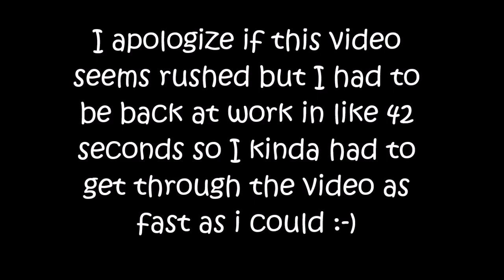BACK TO SCHOOL SUPPLIES HAUL 2016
IM SO SO SO SO SOOOOOO SORRY THIS VIDEO IS SO LATE I SERIOUSLY SUCK SO MUCH I HATE MYSELF BUT I LOVE YOU GUYS SOOO MUCH THANK U FOR PUTTING UP WITH ME AND MY PROCRASTINATION :-)
I just really was not trying to do these back to school videos bc I swear this summer lasted 4 days and I didnt wanna admit that it was over but sadly. its over :/
Anyways though, I hope you enjoyed this video even though it was so late but I lowkey feel like these videos are all the same and I didn't wanna overload your subscription box with a million of the same videos, ya feel me?
My back to school clothing haul will be up next VERYYYY SOON so stay tuned and make sure you subscribe so you dont miss it bc YA GIRL GOT SOME CUTE ASS SHIT AND SOME BOMB ASS DEALS :)))
P.S. Leave video requests bc they're ALWAYS needed !

FAQ: What's your name?
-Rachel
How old are you?
-I'll be 17 in September!
What grade are you in?